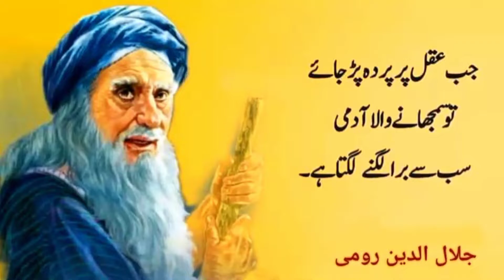اقوال زریں | Golden Words | New Video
HamzaMalikOfficial vlog